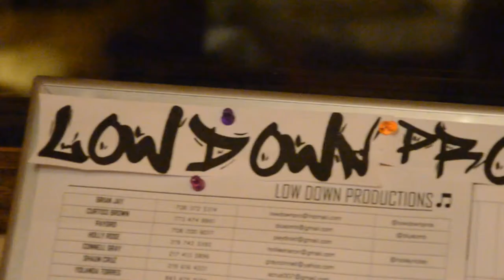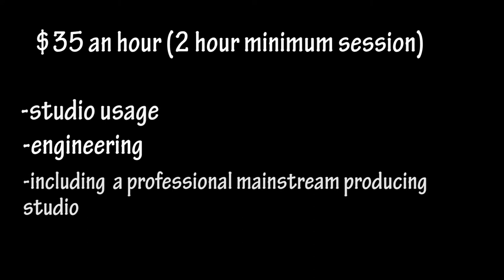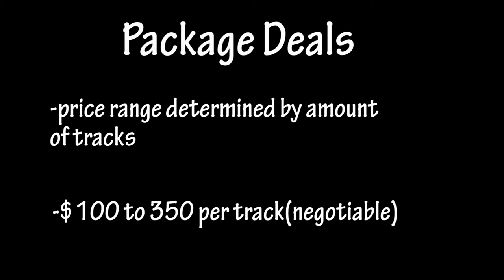Low down productions promo short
This is a promotional video for the up and rising record label Low Down Productions. Lead by Brian Jay and Curtiss Brown this is an experienced and driven label. Aiming to produce hits and generate good music. The true definition of a family, Low Down Productions is an experience of  group think, creativity, and productivity at it's best. You can come to Low Down for music but also memories of hard working individuals who operate as one to produce music. Low Down Productions.